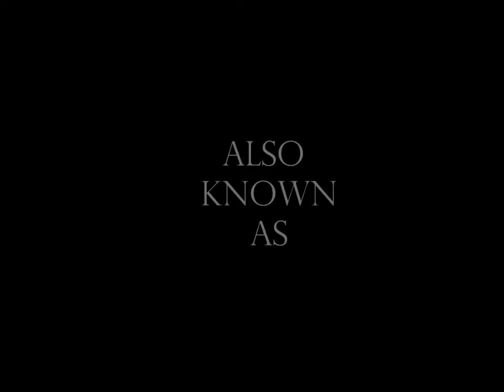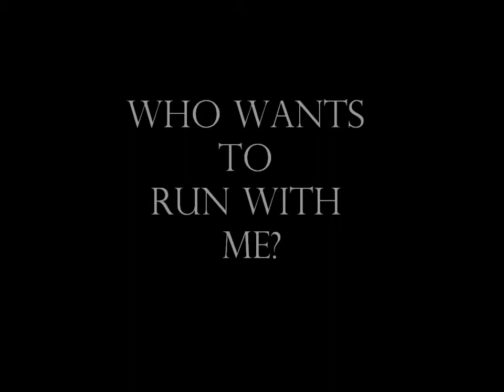Iosono Pinocchio movie 2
Iosono Pinocchio Rocky  first movie